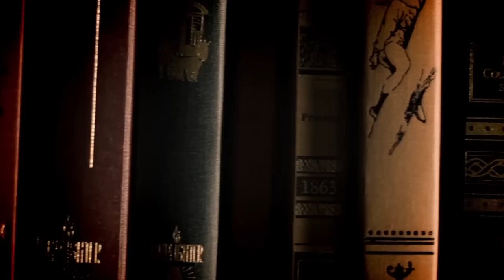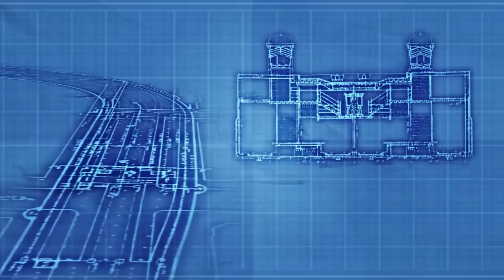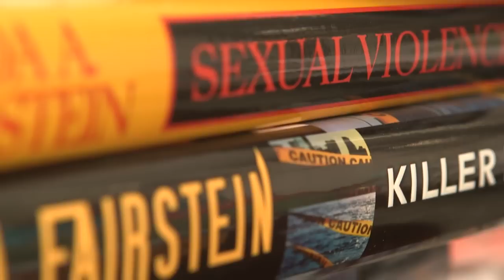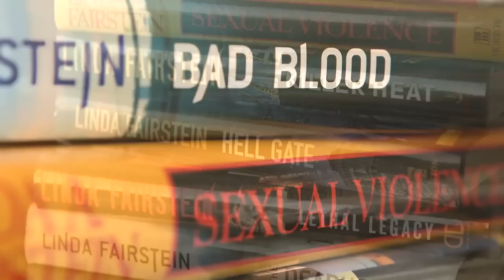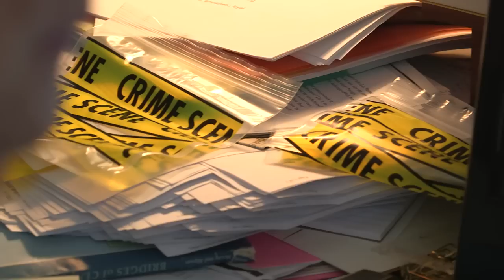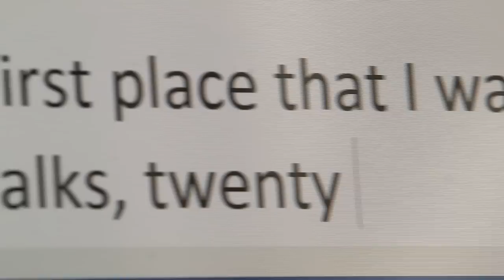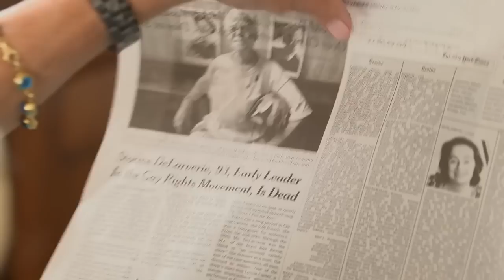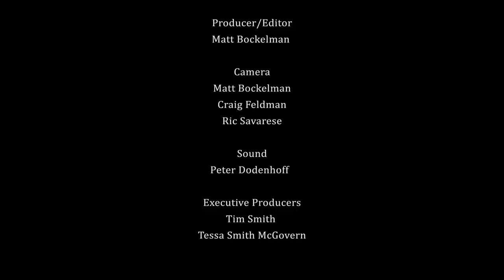Linda Fairstein Reveals Shocking Dark Side of Grand Central, NYC, in Best-Selling TERMINAL CITY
Awarded an Honorable Mention in the 2014 Cynopsis Digital Model D Awards!

Go behind the scenes with best-selling author Linda Fairstein, head of Manhattan's Sex Crimes Unit for 26 years. Find out how the author coped with prosecuting violent crime, and the inevitable threats that ensued. Learn how her career informs the Alex Cooper novels, what her writing process is, and what might be next for the series.

About Linda Fairstein

Linda Fairstein is an American author, attorney, and former New York City prosecutor focusing on crimes of violence against women and children. She was the head of the sex crimes unit of the Manhattan District Attorney's office from 1976 until 2002.